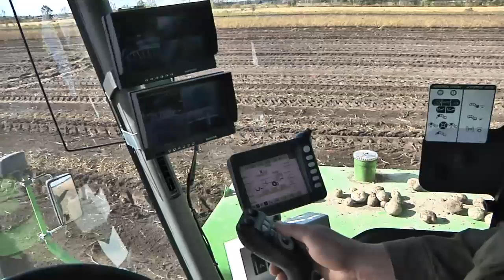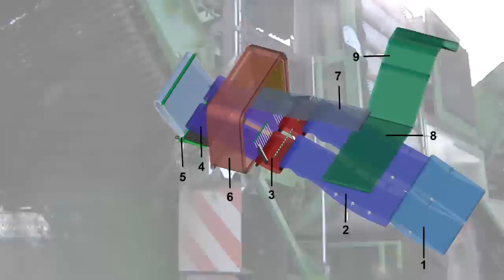AVR Puma esittely 1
Puma+ 4x80 at work in Finland